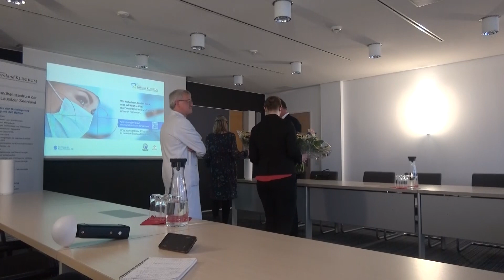Hoyerswerda: Befristete Stipendien vergeben - LAUSITZWELLE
Zwei Studentinnen haben heute jeweils ein zeitlich befristetes Stipendium in Höhe von monatlich 300 € erhalten. Die Stiftung Lausitzer Braunkohle unterstütz sie damit bei ihrem Medizinstudium. Die Beihilfen sollen sie an die Region binden und somit die Fachkräftesicherung im medizinischen Bereich verbessern helfen. Gleichzeitig soll damit die Lebensqualität der Lausitzer Bevölkerung erhöht werden, hieß es dazu bei der Übergabe.  Die Studentinnen verpflichten sich im Gegenzug, die angebotenen Praktika und das praktische Jahr am Lausitzer Seenland Klinikum in Hoyerswerda zu absolvieren. In Absprache ist auch die Auswahl der beiden erfolgt. Die Stiftung Lausitzer Braunkohle hat seit 2004 über 230 Projekte in der Region mit mehr als 1,3 Millionen Euro gefördert. (pm/bw)